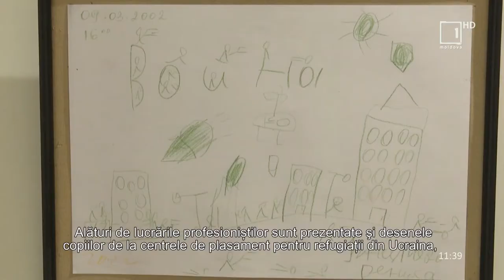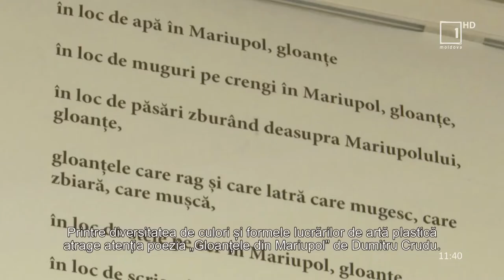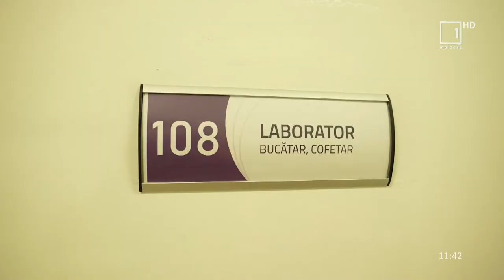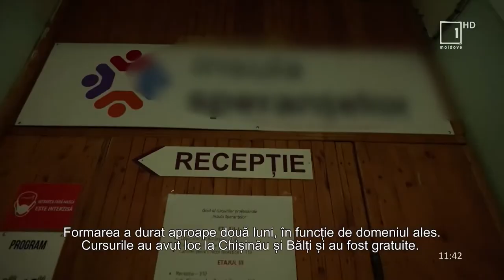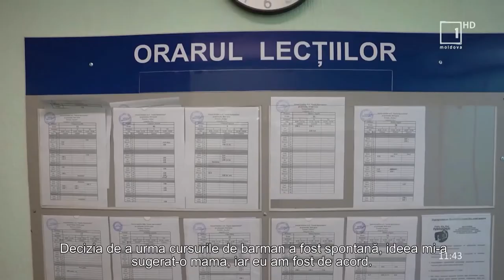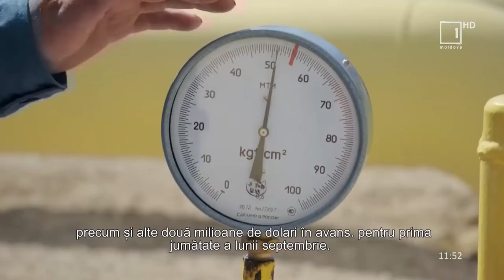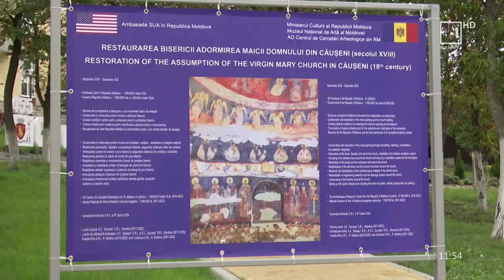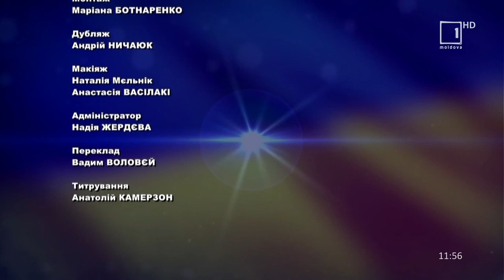„ЩоТижневик” // 24 09 2022